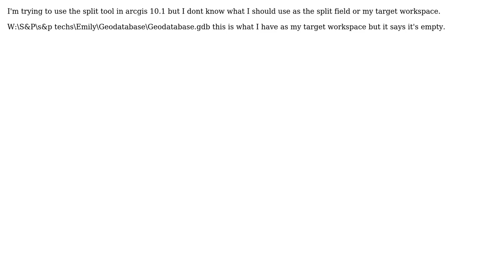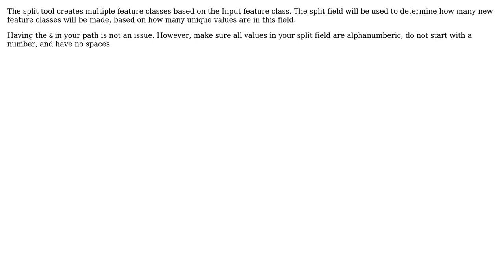GIS: What to use as split field or target workspace with Split tool?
With thanks & praise to God, and with thanks to the many people who have made this project possible! | Content (except music & images) licensed under CC BY-SA | Music | Images & others | With thanks to user PolyGeo user EmilyF user Emil Brundage and the Stack Exchange Network Trademarks are property of their respective owners. You are responsible for your own actions.